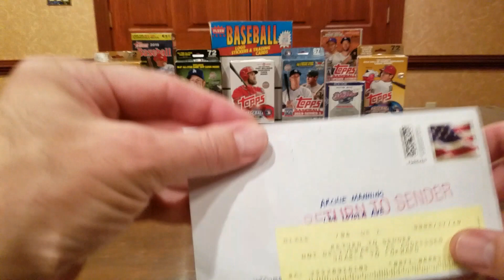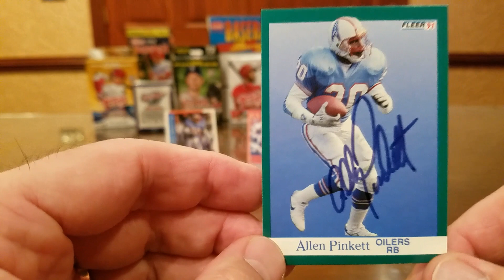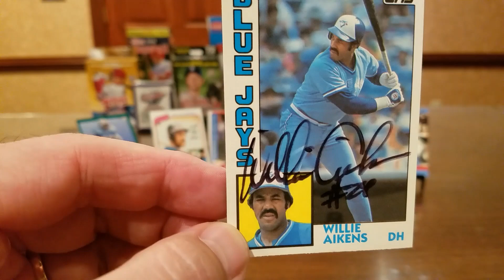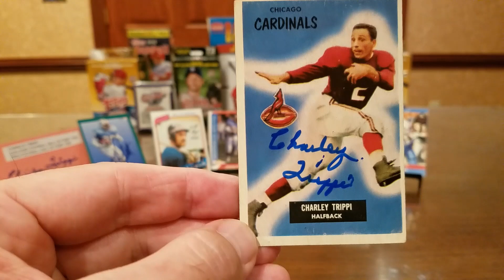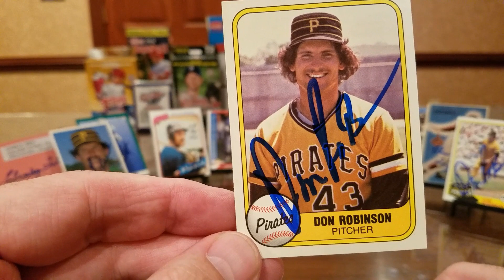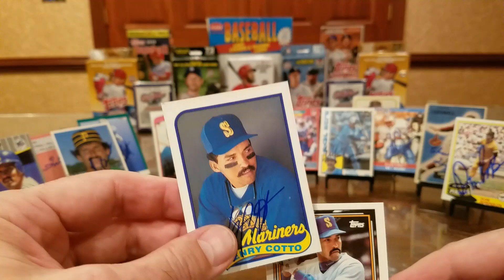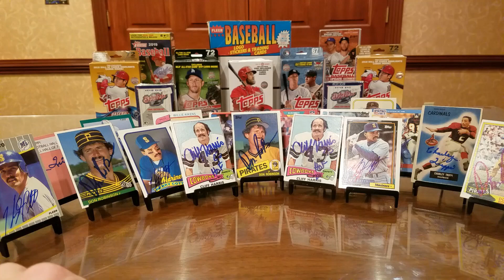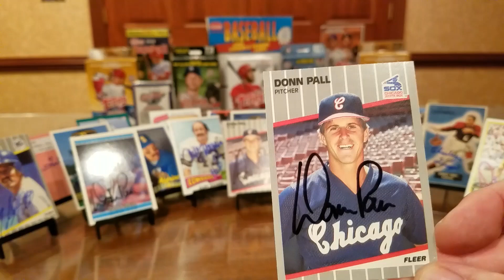TTM #135 7 Returns, 2 HOF'ers, 1 RTS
In this TTM (Through The Mail) autograph video, we look at successful returns from seven former athletes plus one Return To Sender.  The seven athletes include returns from a player who left Notre Dame as its all-time leading rusher, one of the stand-outs of the 1980 World Series, a 98yr old Pro Football Hall of Famer, a 1979 'We Are Family' World Series Champion, a dependable base stealer for the Mariners, one of the newest members of the Pro Football Hall of Fame, and a pitcher nicknamed "The Pope".

Archie Manning -- RTS after 132 days.

Allen Pinkett -- 28 days, with no fee.

Willie Aikens -- 9 days, no fee.

HOF Charley Trippi -- 14 days, no fee.

Don Robinson -- 14 days, no fee.

Henry Cotto -- 8 days, no fee.

HOF Cliff Harris -- 35 days, no fee.

Donn Pall -- 9 days, no fee.